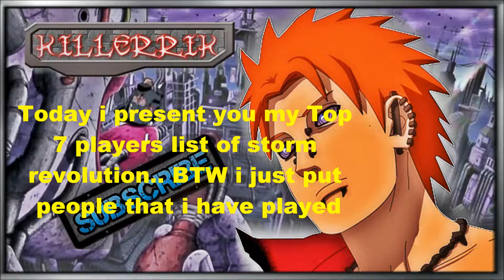Naruto Storm revolution Top 8 Players list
I hope you enjoyed this :D